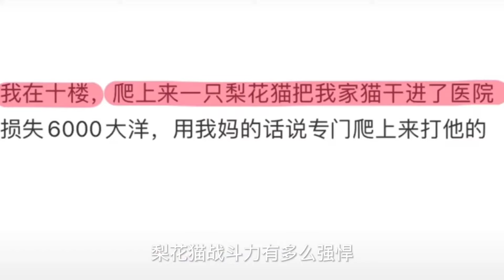梨花猫战斗力有多彪悍，爬水管到十楼暴揍宠物猫